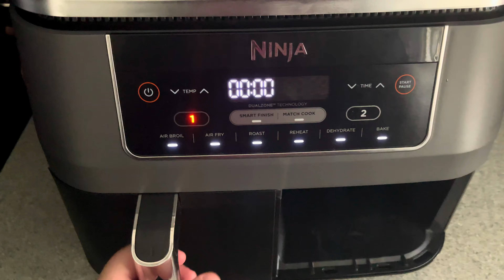We Got the First COVID-19 Vaccine Shot *IMMUNOCOMPROMISED*! Our Experiences & Reactions!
We're so excited to have finally gotten the first COVID-19 vaccine shot! We both got the Pfizer vaccine and - other than some minor symptoms - we're feeling great.

In this vlog, we talk about our experiences with the vaccine and any reactions that we had.

We were both able to get the vaccine in Georgia since the governor opened vaccine eligibility to immunocompromised individuals.

About The Matthews Family:

"Oh My Matthews!" follows the adventures of Cory and Miranda, a young couple who has big dreams for the future. Both individuals have a ton of aspirations and can't wait to share their adventures with you all.

Cory is an avid video gamer and runs his YouTube channel, "Cory Matt," as well as his Twitch He has completed an Associates Degree in Cybersecurity and is now working towards completing a Bachelors degree in the same subject. He enjoys watching YouTube in his free time.

Miranda has completed her undergraduate studies in Human Development and Family Science and is now attending graduate school in nursing. She is passionate about medicine because of her experience with multiple chronic illnesses. She talks about health on her YouTube channel, "autoimmune avatar." In her free time, Miranda loves singing and writing music. She has a YouTube channel where she shares her music under the name "Miranda Marie."

There is no additional charge to you. To our knowledge, everything will cost the same whether you decide to use the link we provide or not. However, by using our link, you would be greatly supporting us.

We would never try to intentionally mislead, trick, or take advantage of any of you. If you have any questions, please let us know. We hope you enjoy the products and services that we share! Oh, and let us know if you do get or use anything we suggest. We'd love to hear your thoughts.